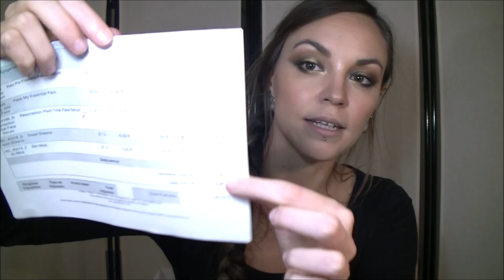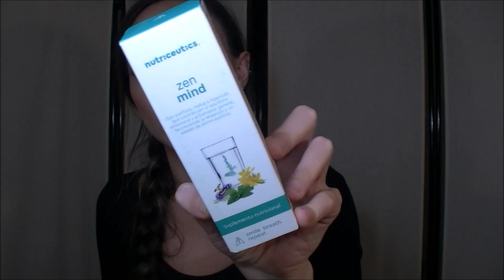Beauty Haul: Niche Beauty Lab✨skincare super low cost🤩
Ogni opinione espressa è assolutamente personale e frutto di una mia personale esperienza, svincolata da qualsiasi tipo di collaborazione o attività lavorativa.

= Martina =